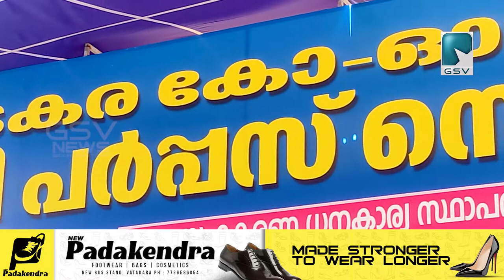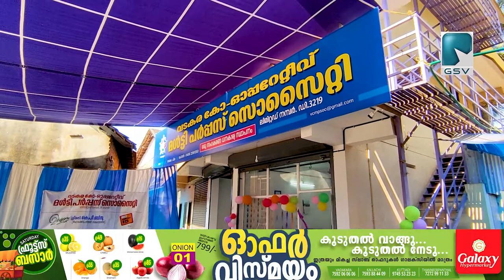വടകരയ്ക്ക് പുത്തൻ ഉണർവുംഇടപാടുകാർക്ക്പ്രതീക്ഷയും നൽകിക്കൊണ്ട്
വടകരയ്ക്ക് പുത്തൻ ഉണർവും ഇടപാടുകാർക്ക് പ്രതീക്ഷയും നൽകിക്കൊണ്ട് വടകര കോ-ഓപ്പറേറ്റീവ് മൾട്ടിപർപ്പസ് സൊസൈറ്റി വടകര നഗരസഭ ചെയർപേഴ്സൺ  കെ പി ബിന്ദു ഉദ്ഘാടനം നിർവഹിച്ചു